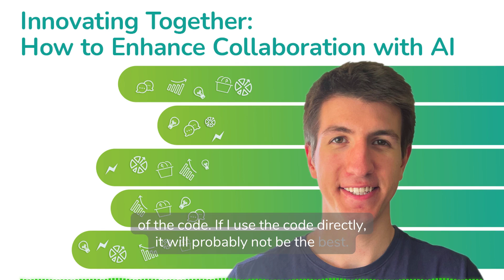Episode 28 - Teaser - Innovating Together and Enhancing Collaboration With AI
Here's a brief look at Episode 28 of The Conversologist Podcast, where Jam and Yavor talk about the many benefits of using collaboratively using ChatGPT with your colleagues.